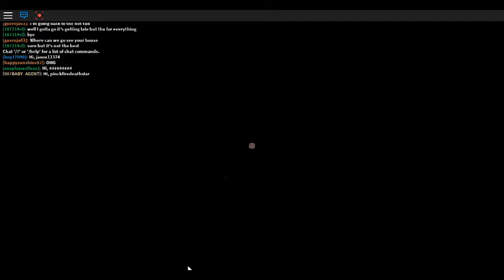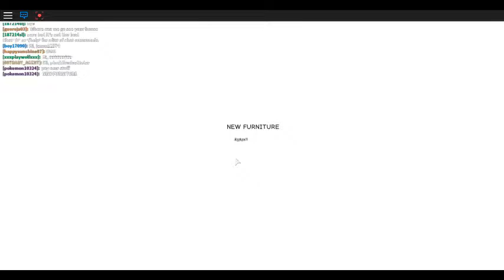🔆 MeepCity 🔆 : NEW UPDATE : ( 1/19 ) : NEW FURNITURE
( 1/19 )
Backpacks/Wings/Tails/Etc are fixed and no longer fall off of your avatar!